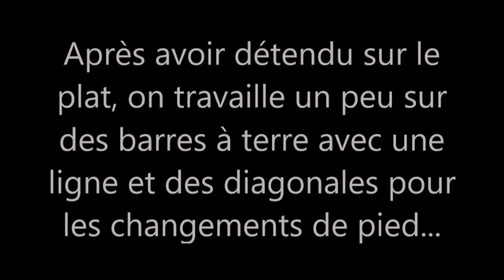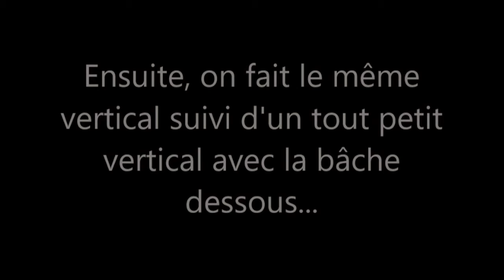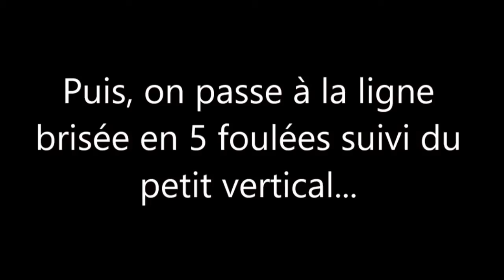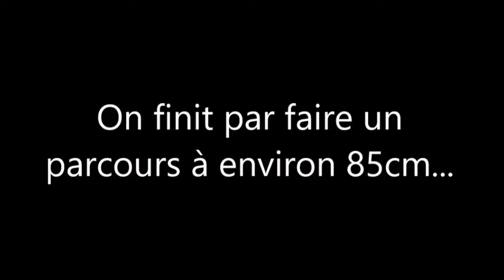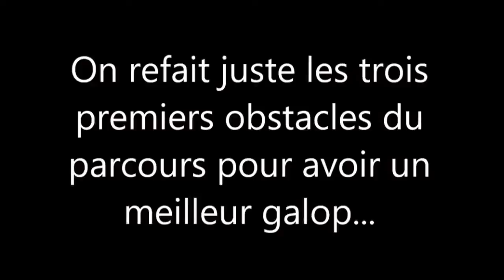Stage du 24-02-2022